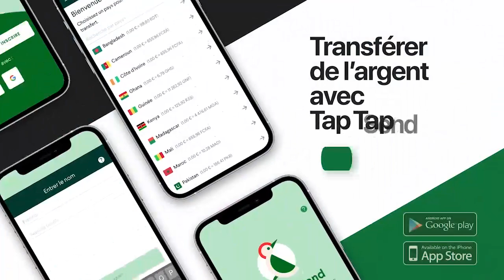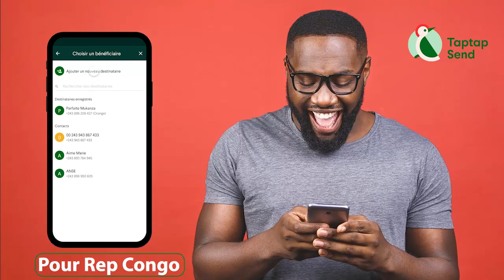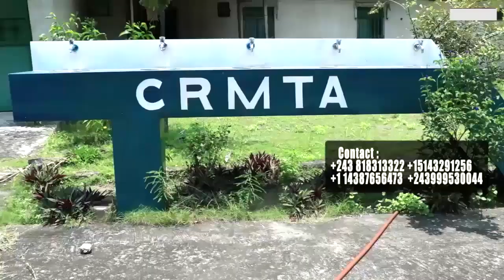WENGE Jalousie Ekoti Sur Rencontre De JB MPIANA,WERRASON Et TEDDY KILEY FATSHI Aza Sima Ya PROJET ?